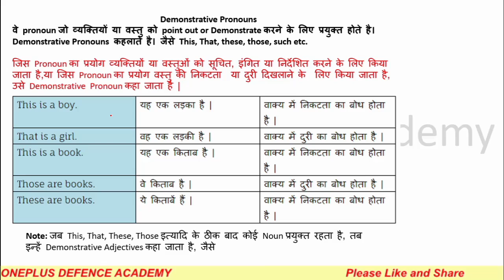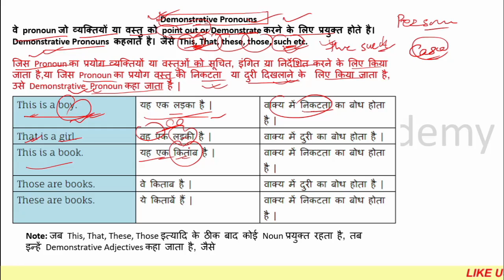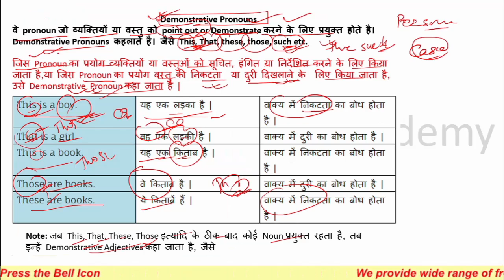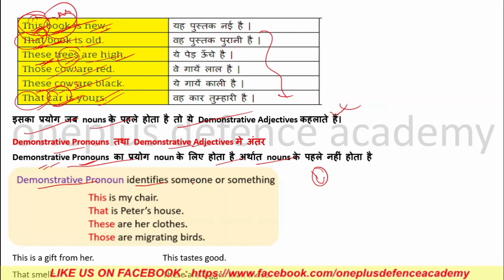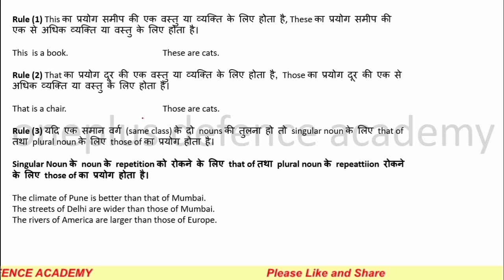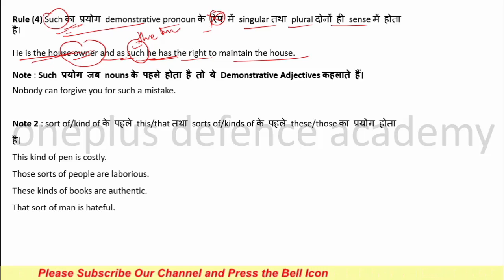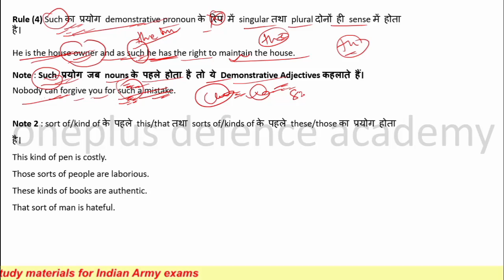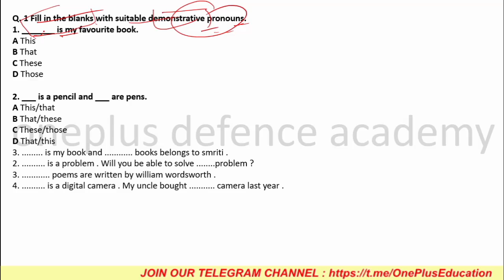army clerk english paper | army clerk paper 2020 | army clerk paper 2019 | army exam 2021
Clerk Complete English Class 33 | Army clerk English | oneplus defence academy  | army bharti 2021